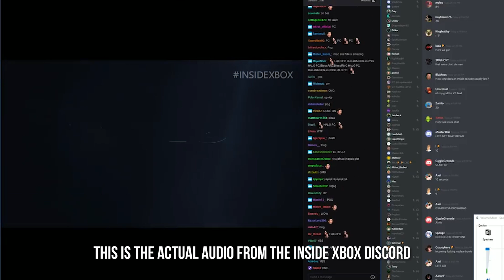Halo 3 is a Masterpiece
Halo 3, widely considered to be one of the greatest games of all time, is what I consider to be a masterpiece. Nearly flawless in execution, timeless, and an all around phenomenal game, I go deep into the reasons why I believe this game to be the GOAT